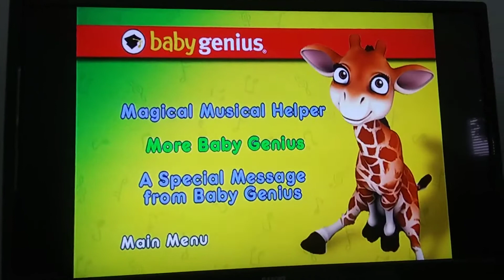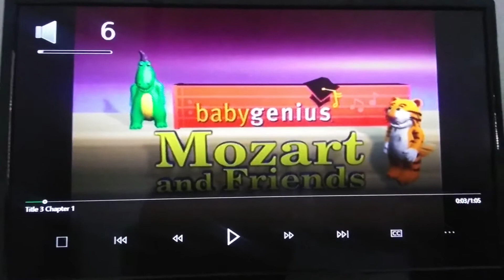June 22, 2019